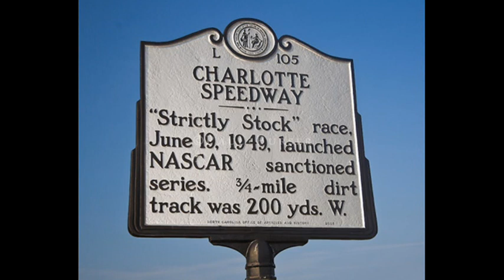19 June 1949: The first NASCAR 'Strictly Stock' race takes place in Charlotte, North Carolina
Stock car racing had its origins in the era of Prohibition, when illegal alcohol was distributed by fast cars across the United States. In order to outrun the police, many bootleggers modified their otherwise ordinary or ‘stock’ cars and over time began to organise events and compete against one another.

Mechanic Bill France Sr. moved to the spiritual home of automobile racing at Daytona Beach in Florida in 1935. He later began to organise his own events but, by the late 1940s, had become frustrated with inconsistent rules and unscrupulous promoters. In response he called a meeting of influential members of the racing community at the Streamline Hotel and, on 21 February 1948, the National Association for Stock Car Auto Racing was formed.

Forced to delay the inaugural season due to a shortage of new cars following a rise in demand after the war, the first Strictly Stock race took place on 19 June 1949. Around 13,000 spectators turned up in Charlotte to see 33 drivers, one of whom was female driver Sara Christian, complete 200 laps of the 3/4 mile circuit.

Glenn Dunnaway finished the race three laps ahead of his nearest rival, Jim Roper. However, a post-race inspection found that the rear springs of Dunnaway’s car had been illegally modified. Since this broke the fundamental rule of only racing ‘strictly stock’ cars, he was disqualified and the $2,000 prize was handed to Roper.

The season featured a further seven races as well as two exhibition races. Red Byron, who had finished third in the first race, went on to win the Drivers’ Championship. Jim Roper only started one other NASCAR race.